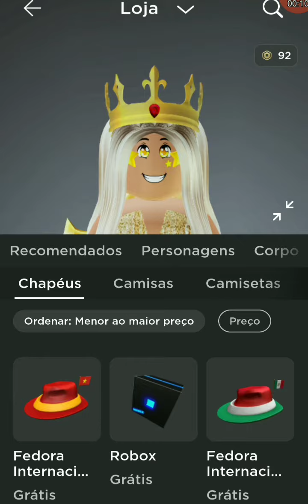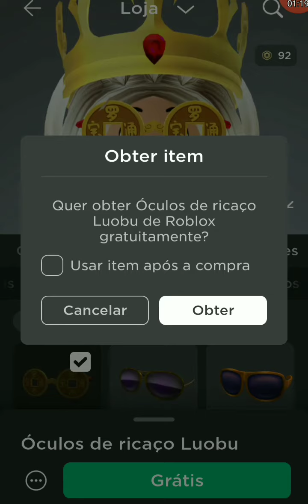Pegue agora os itens grátis do evento Luobu Party terceira semana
Válido por 2 semana